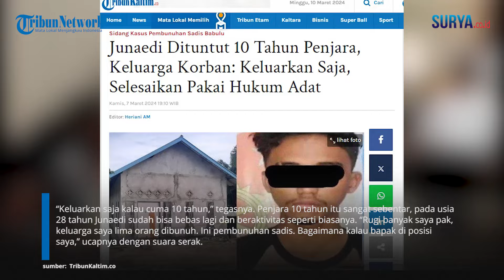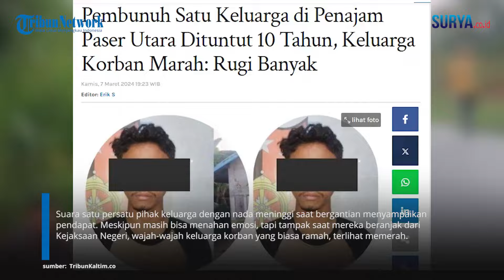Keluarga Korban Naik Pitam Pelaku Pembunuhan Satu Keluarga Hanya Dituntut 10 Tahun: Hukum Adat Saja!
VP: Erric

SURYA.CO.ID - Sidang pembunuhan sadis satu keluarga di Kecamatan Babulu, Kabupaten Penajam Paser Utara kembali bergulir Rabu (6/3/2024), di Pengadilan Negeri (PN) PPU. Yang menarik, keluarga korban pembunuhan sadis ini justru meminta agar pelaku Junaedi dibebaskan. Pasalnya, keluarga korban kecewa berat dengan tuntutan Jaksa Penuntut Umum (JPU) yang menuntut Junaedi pidana 10 penjara. Keluarga korban menginginkan Junaedi di hukum mati. Keluarga korban menginginkan Junaedi di hukum mati.

Namun, Juneadi yang tergolong masih anak di bawah umur, membuat JPU tak bisa menuntutnya dengan hukuman maksimal atau hukuman mati. Mujiono kakak korban Waluyo bahkan mengatakan jika hanya 10 tahun penjara, Junaedi dikeluarkan saja, agar mereka yang menyelesaikan dengan hukum adat.

“Keluarkan saja kalau cuma 10 tahun,” tegasnya. Penjara 10 tahun itu sangat sebentar, pada usia 28 tahun Junaedi sudah bisa bebas lagi dan beraktivitas seperti biasanya. “Rugi banyak saya pak, keluarga saya lima orang dibunuh. Ini pembunuhan sadis. Bagaimana kalau bapak di posisi saya,” ucapnya dengan suara serak.